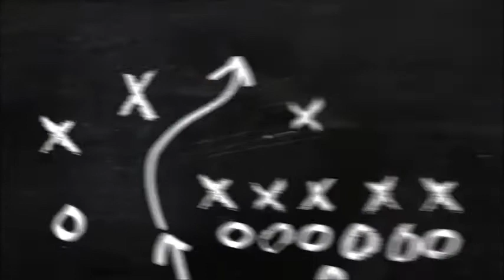TRİGER KAYIŞI KONTROLÜ NASIL YAPILIR ? MASRAFTAN KURTULUN..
arkadaşlar merhaba yeni aldığınız yada durumunu bilmediğiniz triger kayışınızın ne durumda olduğunu çok sağlıklı olmasada görsel olarak görebiliriz. videoda anlatıldığı gibi bakarsanız ne durumda olduğunu görebilirsiniz. sağlıklı ve keyifli sürüşler dilerim..